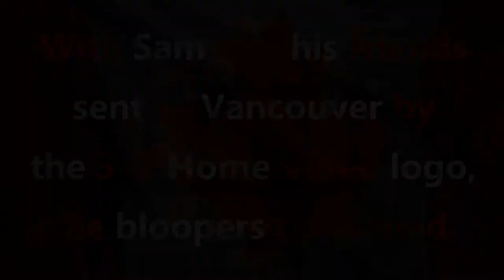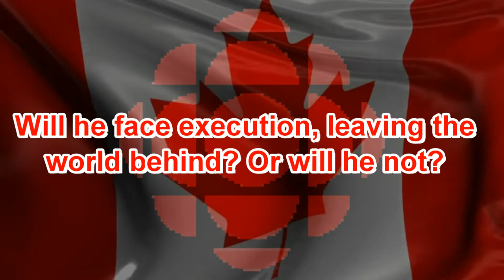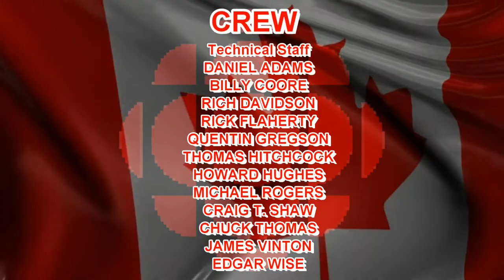[#654] CBC Logo Bloopers Episode 4: Sam the Murderer!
Requested by Carlos Avila StudioTube Guy (Texas, USA)

In this episode of the series, more randomness continues on the CBC logo. The first location of this episode is Calgary, but due to the set exploding, Sam and his friends moved to Toronto. All of a sudden, the 3-G Home Video logo sends the entire studio crew to Vancouver. As a result, the Army of CBC Logos got extremely mad at 3-G Home Video and sent it back to Pakistan. With Scotty calling Sam a fudge packer, Sam shot Scotty in the face with lots of blood and guts (THAT'S BAD VIOLENCE!). And oh boy, was Samantha very angry at Sam for that!